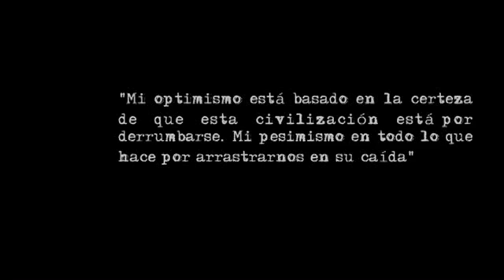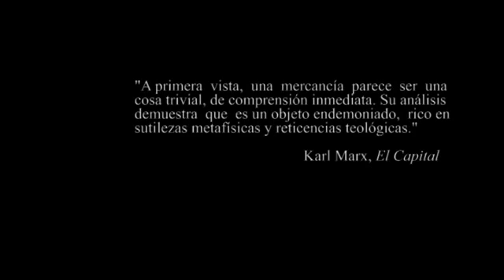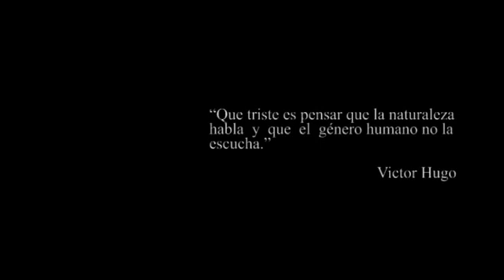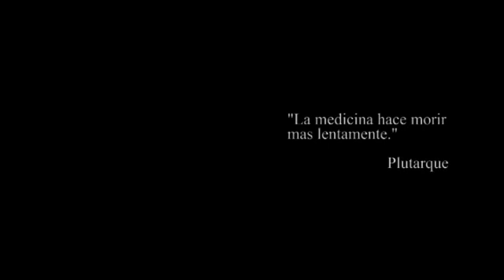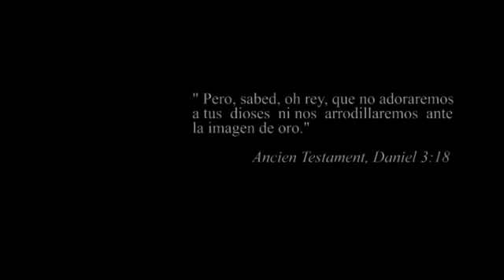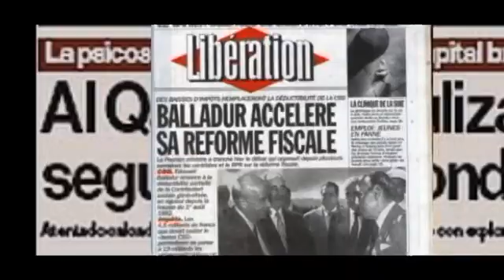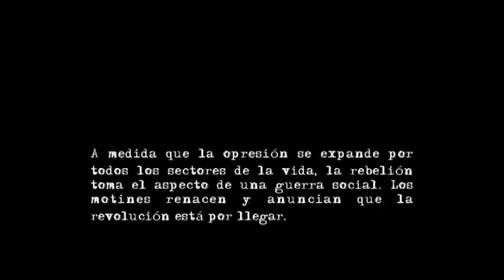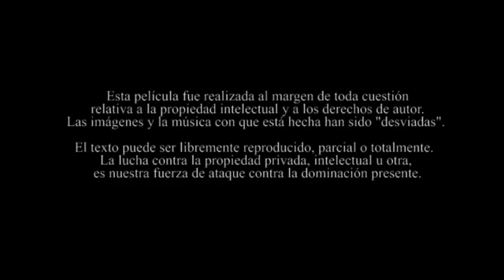De la servindumbre moderna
Esta película documental está dividida en 20 capítulos, cada uno precedido por un epígrafe. Presenta la servidumbre moderna como una servidumbre voluntaria y describe la apropiación del territorio por parte del capitalismo, a degradación del medio ambiente y de los alimentos, la esencia del trabajo alienado, la ilusión del parlamentarismo y la omnipresencia de las imágenes y de los divertimientos, entre otras cosas. Desarrolla el concepto de “sistema totalitario mercantil” que se define como la colonización de todos los aspectos de la vida social e íntima y también de la totalidad del espacio por parte de la mercancía.